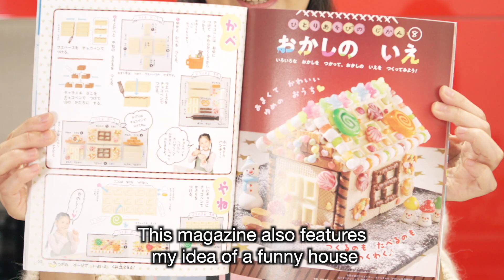市販のお菓子だけで作る! おかしのお城 ~ Make it with only store-bought candy! Candy Castle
こんにちは、キャラキャラです。
私はかわいい料理を作るのが大好きです。
だって子どもの喜ぶ顔が見られるから！
「見た目もよくて、食べてもおいしい」が、私の料理のテーマです。
一緒に‹かわいい食卓›を楽しみましょう！

Hi !
I'm Kyara Kyara from Japan.
I love to cook kawaii dishes. Because I can see the child's happy face.
"Looking good, eating good" is my cooking theme.
Let's enjoy Kawaii Table together!

All music is original score by KOYANAGI
" à zéro"  writing song lyrics /sei
                vocal /Anna Shijo
[Ingredients ~材料]
34 chocolate wafers, 32 strawberry wafers, 56 crepe roll confections, 3 chocolate boards (white), 9 round biscuits, 6 mini pero pero candies, 6 round cookies, 36 box caramels.
チョコウエハース　34枚、苺ウエハース　32枚、クレープロール菓子　56本、板チョコ(ホワイト) 3枚、丸いビスケット　9枚、ミニペロペロキャンディー　6個、丸いクッキー　6枚、箱キャラメル　36粒
14 strawberry pokies, 5 mini Capricos, 5 parasol chocolates, 7 Apollo, a dash of your favorite candy, a dash of colored sugar (hearts and stars), a dash of kompeito
苺ポッキー　14本、ミニカプリコ　5本、パラソルチョコレート　5本、アポロ　7粒、好みのキャンディ　適量、カラーシュガー(ハート・星) 適量、金平糖　適量
7 chocolate pens (white or brown), white chocolate to taste
チョコペン(白又は茶)　17本、ホワイトチョコ　適量

※Use a chocolate pen to attach them
　くっ付ける作業は、すべてチョコペンでする。
※Cool and harden each step before proceeding to the next step.
　作業は、1工程ずつ冷やし固めてから、次の工程に進むようにする。

1) Make the floor 〜床を作る
    Combine 14 chocolate wafers to make a hexagon and stick them together.
    チョコウエハース14枚を組み合わせて、6角形を作り、くっつける。
2) Make a wall 〜壁を作る
    Attach the strawberry wafers, horizontally, with 3 of them in a row vertically. Make 5 pairs of　these.
    苺ウエハースを、横向きにして、それを縦に3枚並べてつける。これを5組作る。
3) Make the wall reinforcement. ~壁の補強を作る
     Cut out 15 chocolate wafers, lengthwise, one wafer thick. Attach 3 of these wafers side by side.
Make 5 pairs of these too.
    チョコウエハース15枚は、縦にして、ウエハース1枚の厚さ分を切り取る。これを横に3枚並べてつける。これも5組作る。
4) Attach (3) to the back of (2)
    (2)の裏面に(3)を貼り付ける。
5) For the front entrance, place two strawberry wafers lengthwise and attach them in the middle with a short cut and arch in between. On the back, use chocolate wafers to reinforce the back.
    正面の入り口は、苺ウエハース2枚を縦に並べて、真ん中に短く切ってアーチ状にしたものを挟んでつける。裏には、チョコウエハースを使って補強をつける。
6) Make the columns ~ 柱を作る
    Cut the crepe roll pastry to the height of (2). Place 3 of these on top of each other. When hardened, put 2 of them on top of each other. Turn over and put 2 of them on the top of the cake. Make 6 pairs of these.
    クレープロール菓子は、(2)の高さに合わせて切っておく。これを3本並べてつける。固まったら、上に2本のせてつける。固まったら、ひっくり返して上に2本のせてつける。これを６組つくる。
7) Attach (4) and (5) to (1). Then add (6).
    (1)に、(4)と(5)をくっ付ける。次に、(6)をつける。
8) Put a piece of chocolate on the top of (7).
    (7)の上に板チョコをわたしてつける。
9) On top of the pillar, put a layer of round biscuits, mini pero candies, and round cookies, with an apollo on top of the first.
    柱の上には、丸いビスケット、ミニペロペロキャンディ、丸いクッキーを重ねてつけ、1番上にアポロをつける。
10) Attach the caramels by stacking six at a time like bricks to form a triangle. These are placed on the edge between the pillars.
    キャラメルは、6個ずつレンガのように積み重ねて三角形にしてつける。これを柱と柱の間の淵につける。
 11) Make the pillar of the upper part ~ 上の部分の柱を作る
        Make 2 pairs of strawberry pokies in the same way as (6). Make 2 pairs of strawberry pokies in the same way as (6). Make 2 pairs of strawberry wafers that combined 2 and 4 wafers. Cut the strawberry and chocolate wafers into squares and divide them into 4 equal parts. Make checkered pillars by piling up the wafers by attaching them to each other. Make 2 pairs of this too.
        (6)と同じ要領のものを2組作る。苺ポッキーでも同じ要領で2組作る。苺ウエハースで2本、4本を組合わせたものを2組ずつ作る。苺ウエハース、チョコウエハースをそれぞれ正方形に切り、更に4等分にする。これを互い違いに合わせてくっ付けで積み重ね、市松模様の柱を作る。これも2組作る。
12) Make a white triangular roof ~ 白い三角屋根を作る
       Brush the mini capricos with melted white chocolate and sprinkle with finely chopped white chocolate. Garnish with a good balance of kompeito.
       ミニカプリコに、溶かしたホワイトチョコを塗り、細かく刻んだホワイトチョコをかける。金平糖をバランスよくつける。
13) Put (11) balanced on the top of the castle. Put the parasol chocolates or (12) on top of it.
      (11)をお城の上にバランスよく配置してつける。その上に、パラソルチョコレートや(12)をのせてつける。
14) Decorate with candy or colored sugar by attaching it to the location of your choice.
      キャンディやカラーシュガーを、好みの場所に付けてデコレーションする。